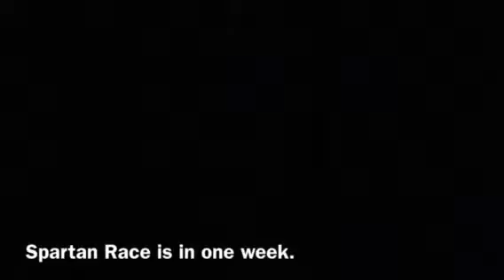Vega Family Trains for a Spartan Race